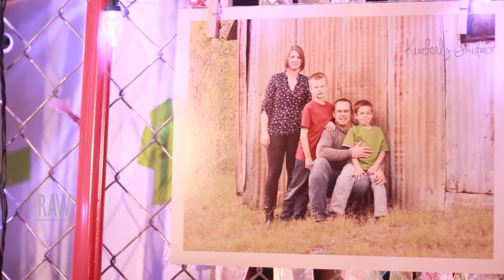Kimberly Skidmore Photography presented by RAW:Tulsa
Event: Current
Date: November 20, 2014
Venue: Vanguard